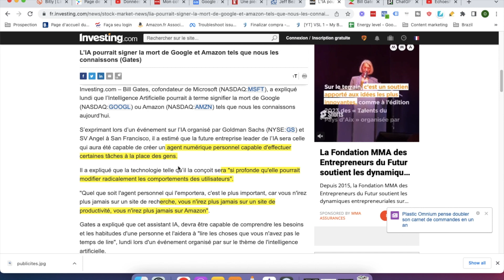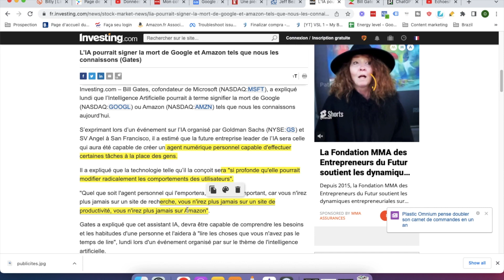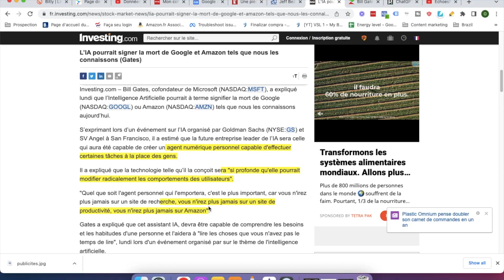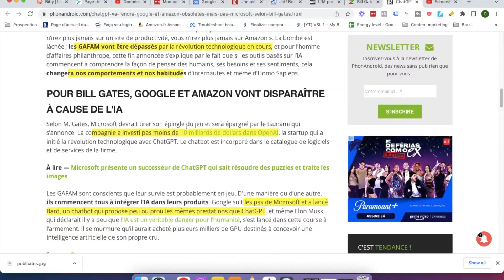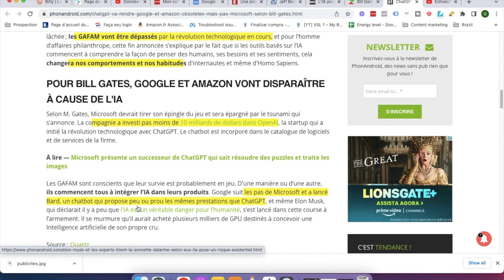GOOGLE ET AMAZON VONT DISPARAITRE (Selon Bill Gates)